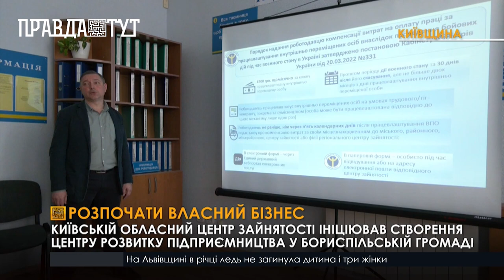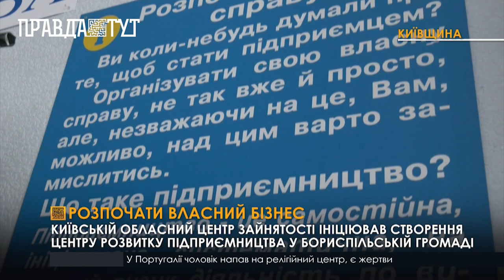КОЦЗ ініціював створення центру розвитку підприємництва у Бориспільській громаді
У Борисполі відкрився перший центр розвитку підприємництва. Завдяки  Київському обласному центру зайнятості  жителі громади  зможуть  відкрити власний бізнес за кошти мікрогранту від держави, отримати юридичні консультації та навіть знайти роботу в різних соціальних сферах життя. Тут надаватимуть допомогу тим, хто тільки планує відкрити власну справу, а для діючих підприємців це – шанс підвищити успішність бізнесу. Також громадяни можуть звернутися до таких центрів для того, щоб знайти роботу. Центр розвитку підприємництва створювався, щоб стимулювати місцевих, а також внутрішньо переміщених осіб відкривати свій бізнес і збільшувати конкурентоспроможність малих та середніх підприємств Київщини.